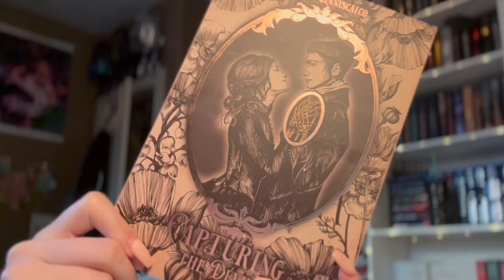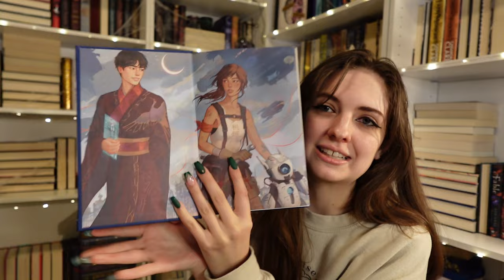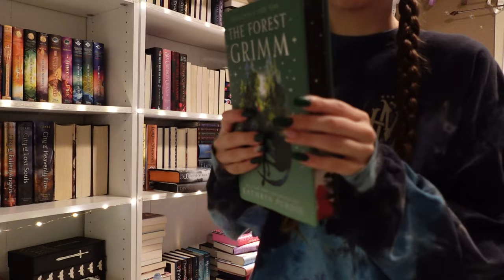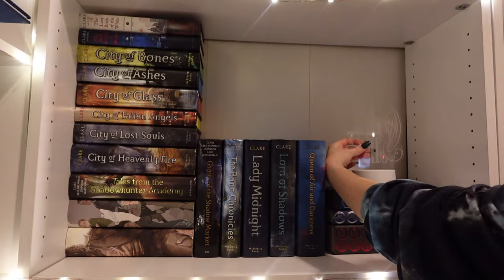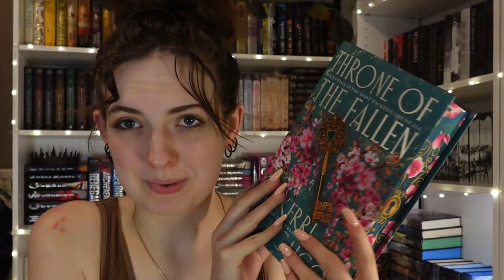Making My Bookshelves "Normal" Again | Bookshelf Reorganization [2023]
Reorganize my bookshelves with me. A short video of making my shelves look "normal". Let's be honest I will probably be changing them back soon.